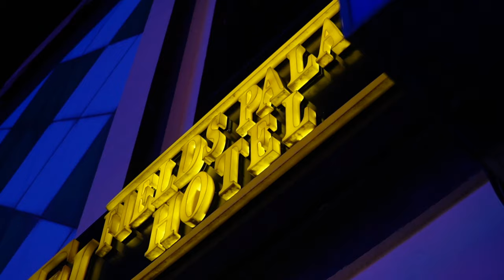Angeles City Nightlife. A rare look in Club Stars with Single at 40!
In this thrilling episode of "Single at 40," we take you on an unforgettable night out in Angeles City, Philippines! We kick things off with a pre-party at the private rooftop pool at Fields Palace Hotel, joined by the vibrant Single at 40 team and the energetic girls from Club Sky. The night heats up with dancing, drinks, and good vibes under the stars.
But the fun doesn’t stop there! We head over to Club Stars, where we transform this cozy bar into a raging party scene. Watch as we dance the night away, rain money on stage, and soak in the electric atmosphere. And just when you think the night is over, we're off to the next hotspot in our epic bar hopping adventure.
Don't miss this wild ride filled with laughter, excitement, and non-stop action!